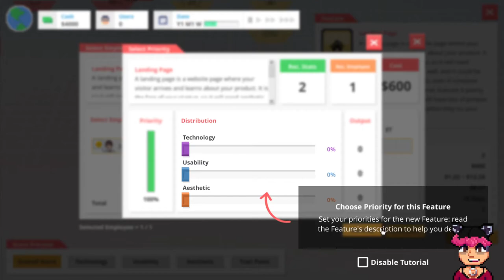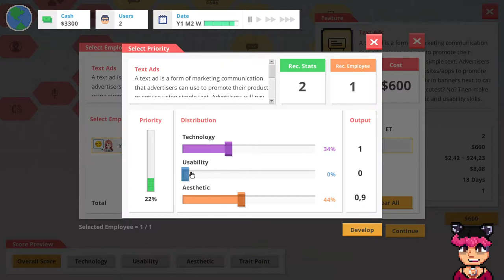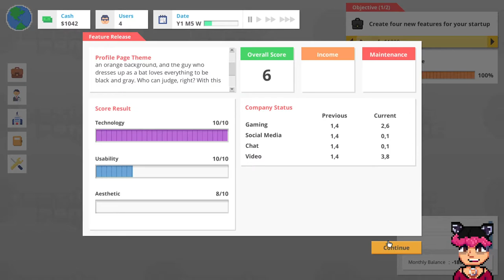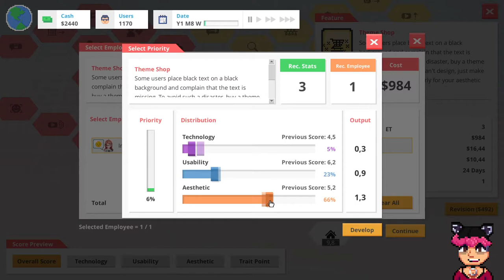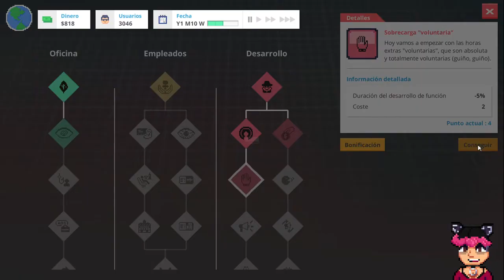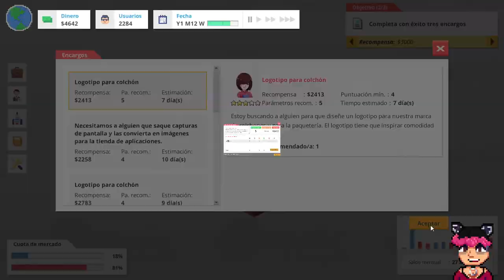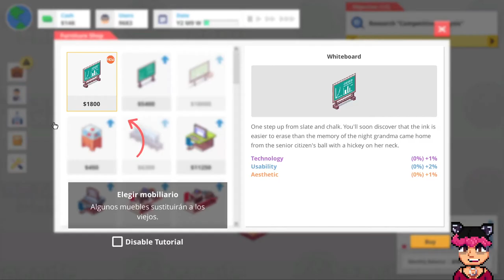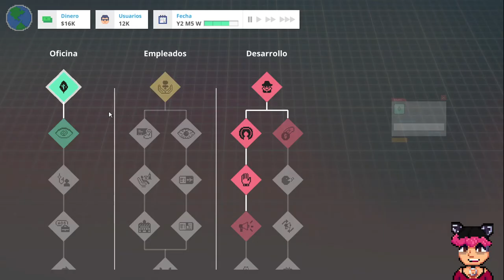Startup Panic | Naruedyoh